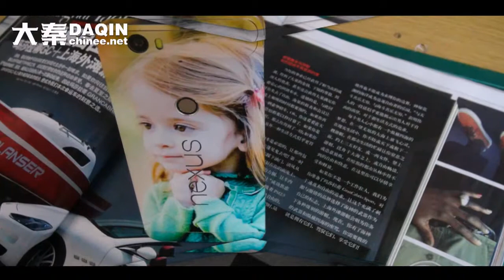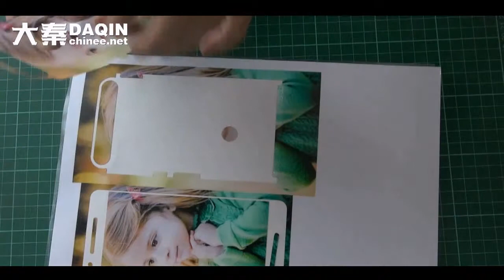Small business of producing phone skin for huawei nexus 6p